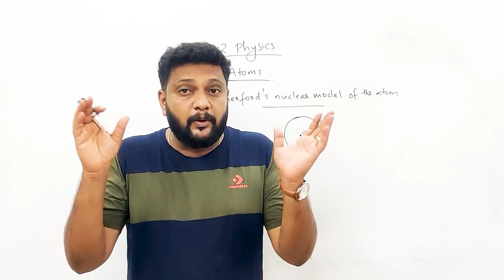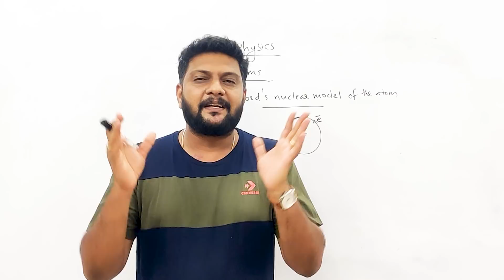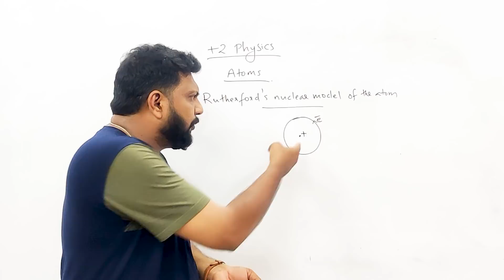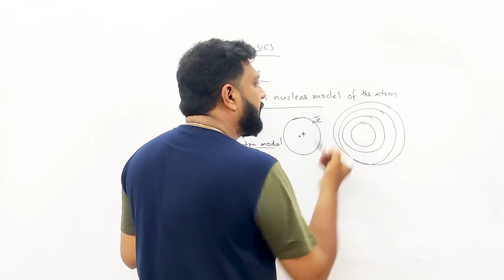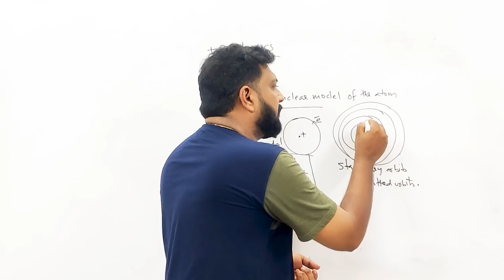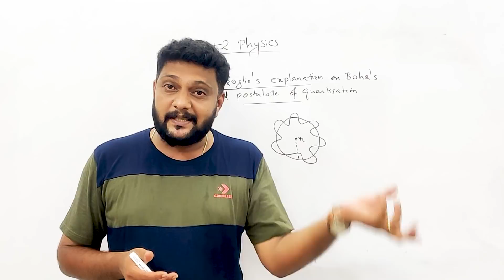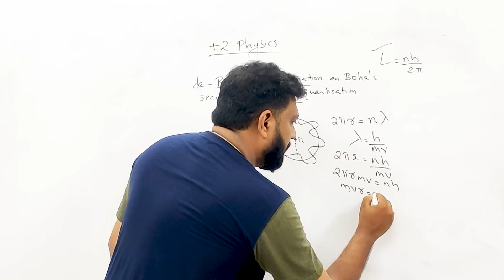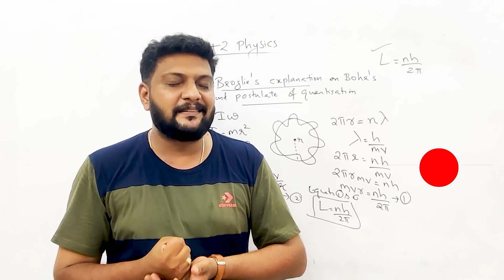Plus Two | Physics | Focus Area Based Revision Class|Part -2|Chapter-12|Atoms💯🔥|Malayalam